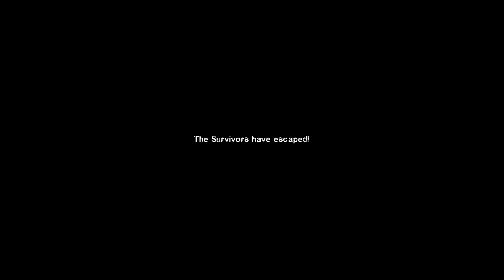Downtown Dine The Movie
Starring
Fennix / Fortnite / Epic Games
Loona / Helluva Boss / VivziePop
Michiru / BNA Brand New Animal / Netflix
Deadpool / Marvel